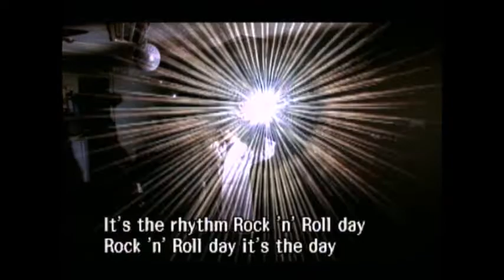옛날 사람. 원더버드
vocal 고구마
guitar 신윤철
bass 박현준
drums 손경호